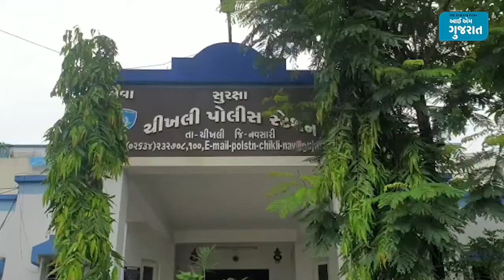Navsari: ચીખલી પોલીસ સ્ટેશનમાં બે આરોપીઓના મોત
નવસારી: નવસારી જિલ્લાના ચીખલી પોલીસ સ્ટેશનમાં બે શકમંદ આરોપીનાં શંકાસ્પદ મોતથી ચકચાર મચી ગઈ છે. બંને આરોપીઓના આપઘાત કરેલી હાલતમાં મૃતદેહ મળી આવ્યા છે. પ્રા્ત માહિતી પ્રમાણે ચીખલી પોલીસ સ્ટેશન સીસીટીવીથી સજ્જ છે, ઉપરાંત પોલીસ સ્ટાફ પણ 24 કલાક હાજર હોય છે, ત્યાં બંને આરોપીઓ કઈ રીતે આપઘાત કરી શકે તે એક મોટો સવાલ? બનાવની જાણ થતાં ઉચ્ચ અધિકારીઓનો પોલીસ કાફલો ઘટનાસ્થળે પહોંચી આવ્યો હતો. પોલીસના જણાવ્યા અનુસાર બે આરોપીને મિલકત સંબંધિત ગુનામાં પૂછપરછ માટે પોલીસ સ્ટેશન લાવવામાં આવ્યા હતા. જ્યાં આજે સવારે 5થી 8 વાગ્યાની વચ્ચે બંને કોઈ કારણોસર આપઘાત કરી લેતા અકસ્માતને મોતનો ગુનો નોંધવામાં આવ્યો છે. જો કે, આગળની તપાસ નાયબ પોલીસ અધિક્ષકને સોંપવામાં આવી છે.